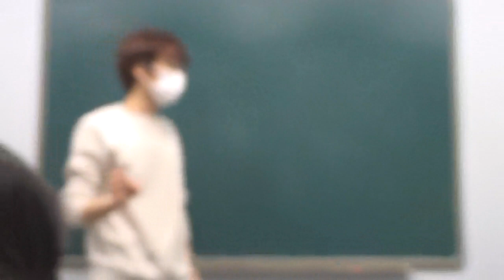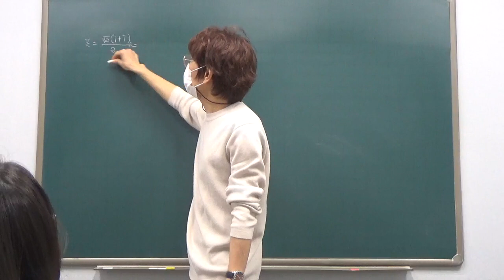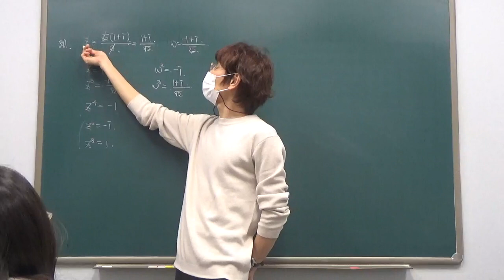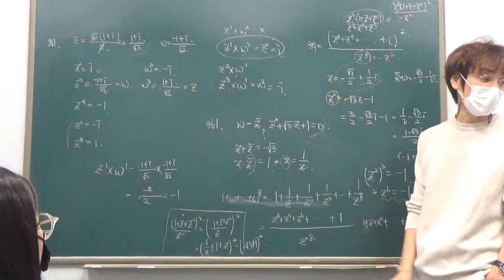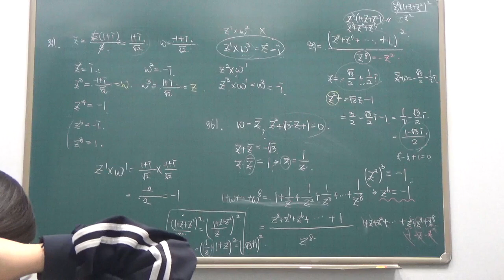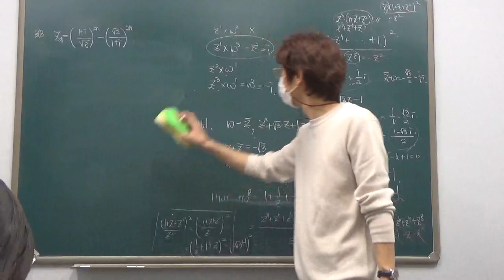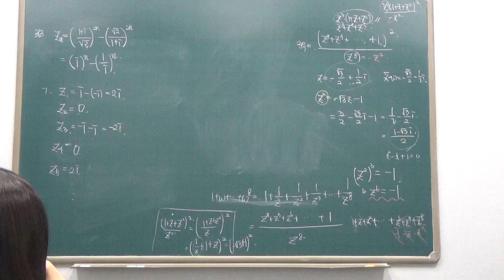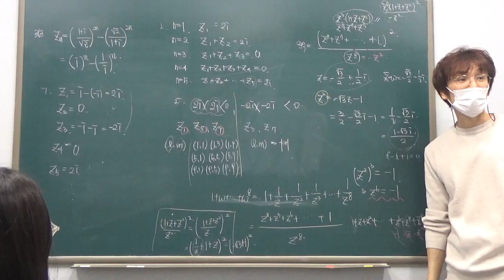고1 - 1반 4월 7일 금요일 배성우선생님